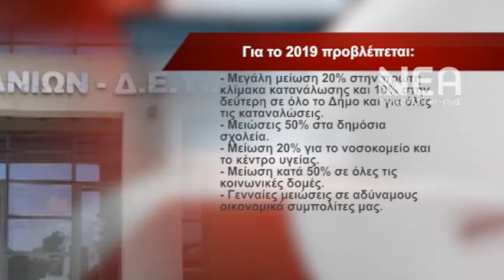Μειώνεται η τιμή του νερού